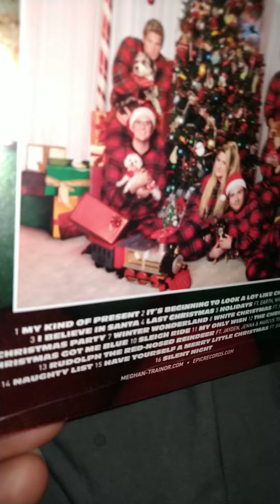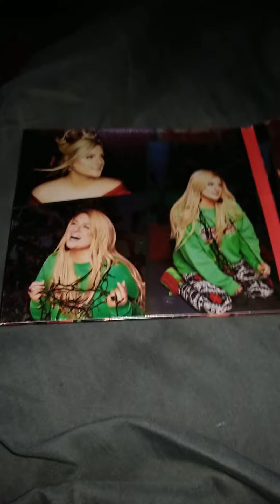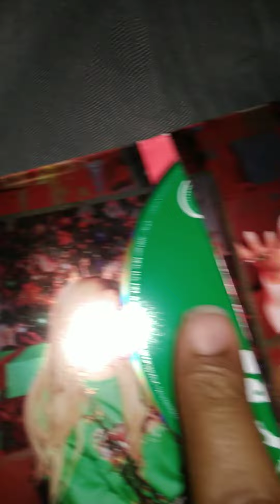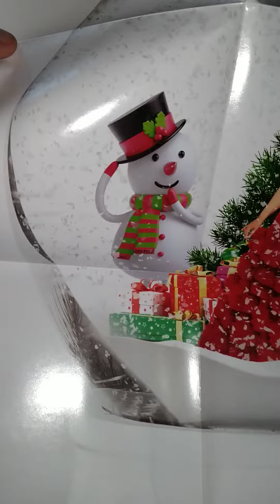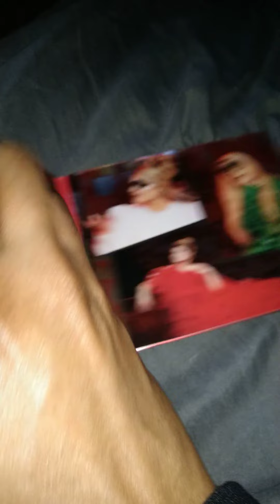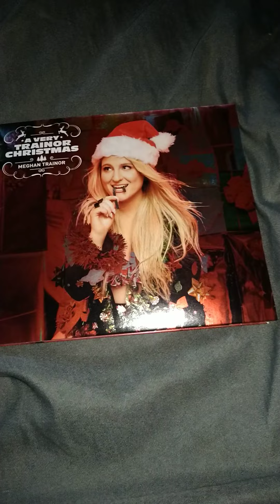Meghan Trainor - A Very Trainor Christmas (2020) CD Unboxing 💿💽🎄🎁🎁